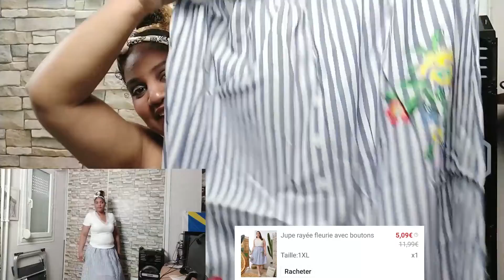HAUL SHEIN 🥰 II J'AIME TOUT 😍 II VETEMENTS ET ACCESSOIRES👌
HEYyyyyyyy Coucou tout le monde , aujourd'hui sa sera un haul Shein j'espère que cela vous plaira petit haul mais trouvailles sympas , je vous laisse tout les liens, n'oubliez pas d'utilisez vos point et de mettre un code promo pour avoir une réduction je n'ai pas de code promo à mon nom désolé  :

💕💕Pour mes abonnées d'amour, de mes nouvelles : Alors je me remets peu à peu a faire des choses même si je  n'ai toujours  pas autant d'énergie qu'avant , j'ai beaucoup d'examens médicaux à venir pour confirmer certains diagnostiques , je prends soin de moi et j'essaye de garde le sourire et surtout j'ai de l'espoir daller mieux et encore une fois je vous remercierai jamais assez pour tout l'amour et l'affection que vous me portez  🥰💕

💖JE VOUS AIMES MERCI DE VOTRE SOUTIENT ET DE VOTRE AMOUR

Bisous de LADY 😘

ATTENTION SPECIAL : ENCORE MOINS AVEC LA SANTé JAI DU MAL A PASSER SUR TOUTES LES CHAINES JE LE FAIS TOUJOURS EN RETARD OU ESSAI DE REGARDER AU MOINS LA DERNIÈRE DE VOS VIDÉOS QUAND JE SUIS LA MAIS PAS ÉVIDENT CEUX QUI VEULENT CE DÉSABONNER FAITES LE JE NE MARCHE PAS SOUS PRESSION MERCI  SI JE NE PEUX PAS JE NE PEUX PAS.. JE  PUBLIES DESORMAIS UNE VIDEO OU 2  PAR SEMAINE ENVIRON 5  PAR MOIS ET DAUTRES TOUT LES JOURS ALORS JE PEUX PAS TOUT REGARDER .. JAI UNE VIE A COTE  MERCI A CEUX QUI COMPRENNENT 🙌🙌

merci à ceux qui ont pris le temps ou_ prendront le temps de regarder ma vidéo 🙌🙌🙌

Au moment de ce post vous êtes encore  577 à me suivre alors je vous envoi 577bisous et 577cœurs sur vous .

C'est énorme j'y croit pas on as dépassée la barre des 550 merci merci merci 💖💖💖💖💖💖💖💖💖💖💖💖💖💖💖💖💖💖💖💖

Qui Suis-je : Je suis Colette , une Réunionnaise habitant désormais en métropole. Qui c'est dis : tient pourquoi moi je n’essaierai pas les vidéos moi aussi. Je sais je n'ai pas de montages waw ni de jolies intros , pas de qualité pro  , je fais beaucoup de fautes d'orthographe mais dans tout sa beaucoup d'envie de partager, de rencontrer et avancer ..

je filmes  depuis peu  avec un xiaomi redmi 8 je ne sais pas si vous verrez la différence ?😂 je veux un appareil pro pour de meilleur qualité mais le prix ouille 😭
Mes montages sont réalisés  directement sur mon portable avec le logiciel powerdirector..ou sinon sur l'ordi avec filmora ( meme si je suis nulle avec lol )
Je sors généralement qu'une vidéo par semaine lorsque je me sens bien ... ou 1 par mois cela dépendra de mon humeur et de mon envie  😏

Je crois que j'ai beaucoup trop parlé🤦‍♀️  et d ailleurs j'ai oublié de vous dire j'aime beaucoup blablater 🤣